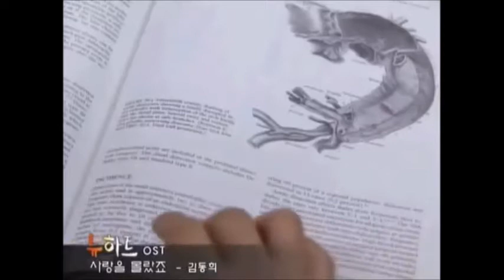Kim Dong Hee - Didn't know about love [뉴하트New Heart OST] 金東熙 不明白的愛情